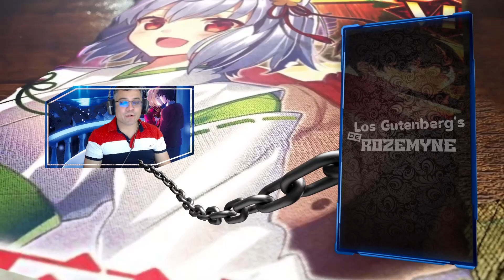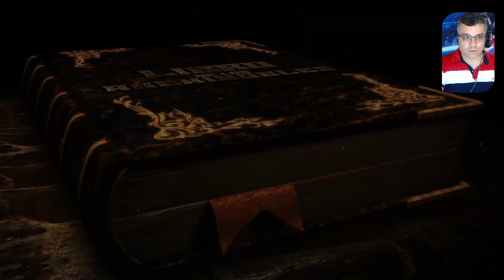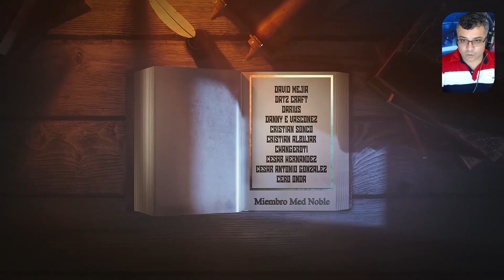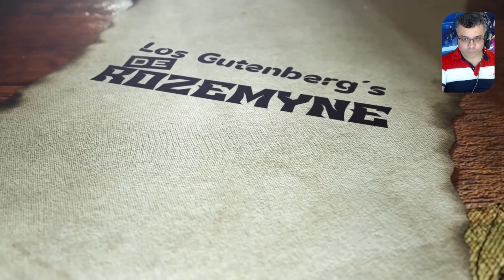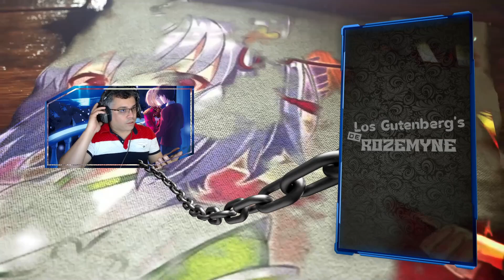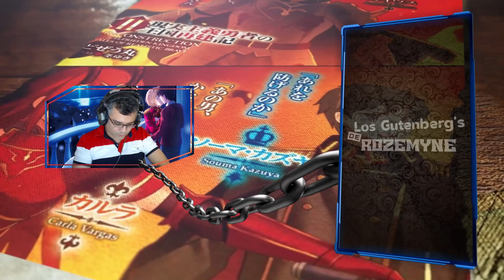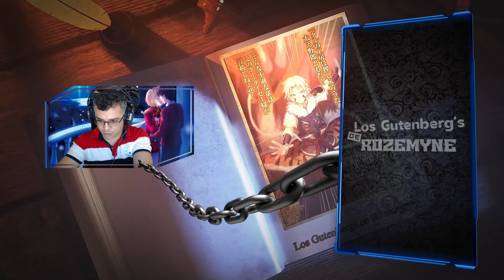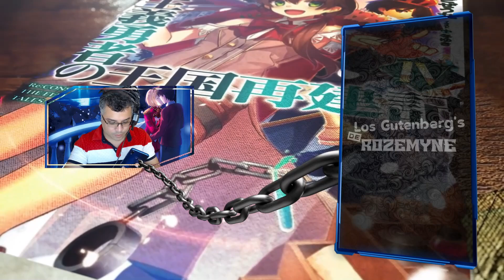Resumen de Historias Extras / Vol. 11 - Extra 1 al 3 / Resumen GenjitsuShugi Yuusha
Seguimos con mas, espero lo disfruten.

📋 Menu del Video:

⏲ 00:00 Introducción
⏲ 02:03 A lo que Vinieron xD
Extra 1 02:14
Extra 2 08:05
Extra 3 14:15